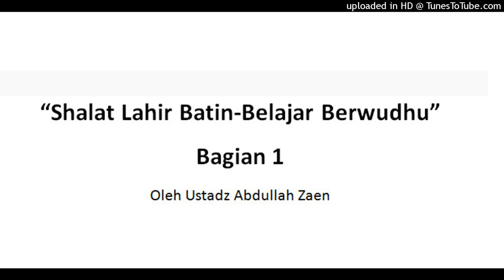Shalat Lahir Batin-Belajar Berwudhu Bagian 1